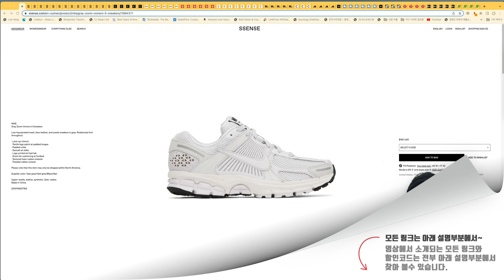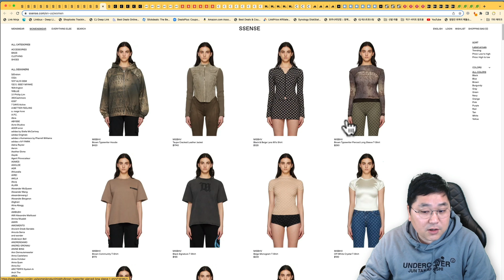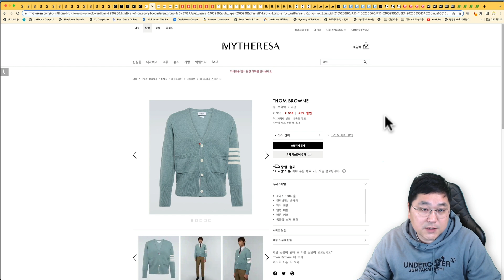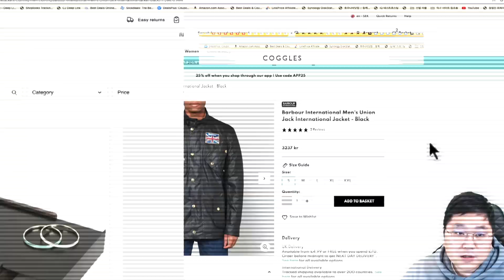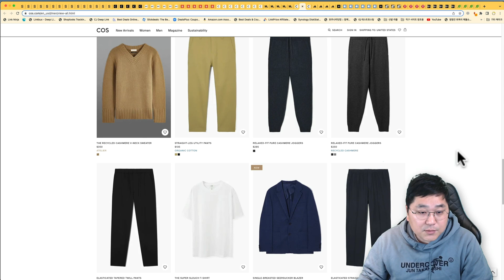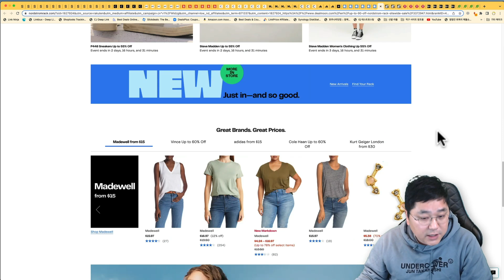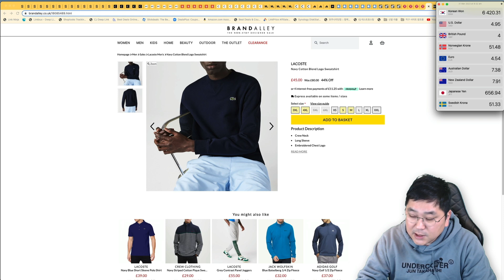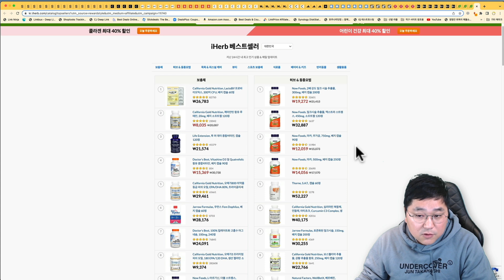봄맞이 신상 인기 제품 모음 - 줌 보메로 5 화이트 관부가세안, 우영미 백로고 17.5만원, 노스페이스 눕시 패딩 블랙, 아미 신상 가디건, 블런드스톤, 의약품 등급 오메가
00:00 오늘의 해외직구 타임라인
01:20 에센스 인기 신상 모음 - 줌 보메로 5 화이트 관부가세안, 노스페이스 눕시 패딩 블랙, 피오갓 에센셜 백로고, 우영미 백로고 반팔 17.5만원
03:38 세타이어 최대 60% 세일 - 구찌 반팔, 팜엔젤스 등
04:14 마이테레사 최대 70% 세일 - 노스페이스 눕시 19.6만원, 메종마르지엘라, 톰브라운 가디건
05:07 샵밥 - 아식스 젤 카야노 14, 랄프로렌 폴로 셔츠 8.9만원, 아미 셔츠 20만원
05:57 코글스 금액별 최대 33% 세일 - 아미 신상 가디건 36만원, 아미 빅하트 스웨터 32만원, 메종마르지엘라 키링 카드지갑, 메종키츠네 더블폭스, 폴로 베이포트 자켓
07:44 더헛 33% 세일 - 바버 장화, 바버 인터네셔널 자켓, 바버 리데스데일
08:31 코스 미 공홈 프렌즈앤 패밀리 사이트 전체 25% 세일
09:06 아디다스 미 공홈 - 아디다스 삼바 정가, 최대 70% 파이널 세일
10:10 노드스트롬 세일 모음 - 살로몬 XT6 125불, 어그부츠, 라코스테, 닥터마틴
11:13 제네럴팬츠 30% 세일 - 블런드스톤 첼시부츠 13.7만원, 스투시, 리바이스
12:19 룰루레몬 한국 공홈 세일 - 무료배송, 관부가세 없음
13:17 브랜드앨리 - 라코스테 최대 70%, 언더아머 골프웨어
14:19 아이허브 사이트 전체 15% - 의약품 등급 오메가3, 종합비타민, 락토핏 유산균

에센스 세일 갑자기 종료 되었고, 오늘은 인기 제품만 모았습니다.

현재 미국 설정으로 100불 이상 구입시 미국 배대지 무료배송 됩니다.

나이키 줌 보메로 5 화이트 25만원 관부가세안

노스페이스 눕시 패딩 블랙 전사이즈 33.6만원

세타이어 최대 60% 세일 됩니다.

키즈 명품 반팔 가격 좋습니다.

마이테레사 최대 70% 세일 제품 모았습니다.

샵밥 최대 70% 세일 됩니다.

한국 직배송 일정금액 이상 무료배송 되고 미화 200불 넘지 않으면 관부가세 없습니다.

코글스 금액별 최대 33% 세일 됩니다.

바버 인터네셔널 유니온잭 자켓 27만원

코스 미국 공홈 패밀리앤프렌즈 세일 됩니다. 사이트 전체 25% 세일 (일부상품 제외)

아디다스 미 공홈 최대 70% 파이널 세일 됩니다.

아래 삼바 제품은 더이상 추가 세일 불가능 하지만 정가 사이즈 남아 있습니다.

노드스트롬 미국 백화점 다양한 제품들 세일 됩니다.

미국 배대지 통해서 200불 넘지 않으면 관부가세 없습니다.

알렉산더맥퀸맛 스티브마덴 스니커즈 59불

제네랄팬츠 호주 편집샵 금액별 할인 됩니다.

룰루레몬 한국 공홈 세일 제품 다양합니다.

무료배송, 무료반품 그리고 관부가세 따로 없습니다.

브랜드앨리 영국 플래쉬 세일 사이트 세일 제품 다양합니다.

유럽 배대지 통해서 미화 150불 넘지 않으면 관부가세 없습니다.

아이허브 80불 이상 구입시 15% 사이트 전체 세일 됩니다.

감사합니다.